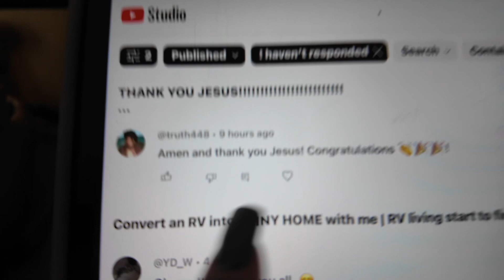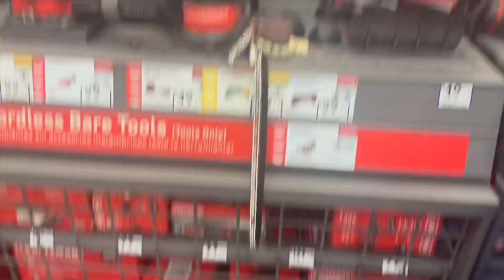DOUGH DASH inspired me| Renovate our RV 0 experience + tool Shopping for full time RV LIVING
This is about to be a project 😅

Thankful to have you here on this journey with us. 🥰

Stay notified (by hitting the 🛎️)  of this ever growing family in Christ Jesus! We want to share with you, mostly everything.. laughter, joy, peace and long sufferings as we navigate this thing called life..